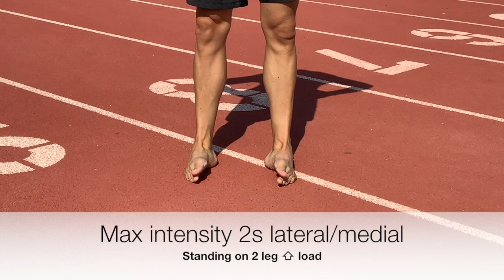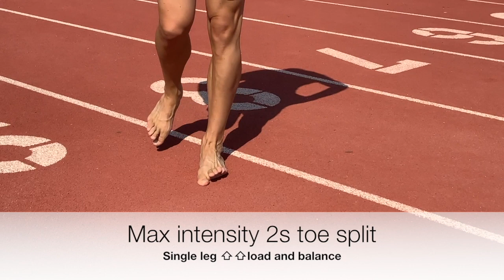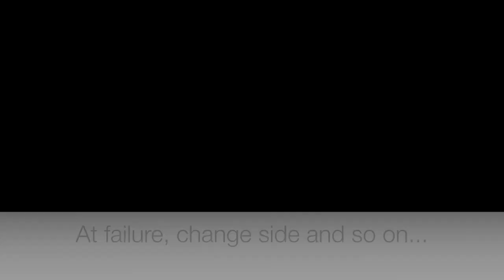FOOT ANKLE exercises JB Morin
Simple, progressive exercises for foot and ankle strengthening, just try!